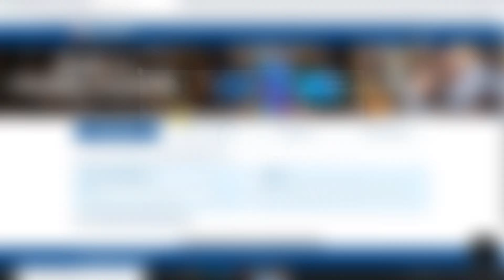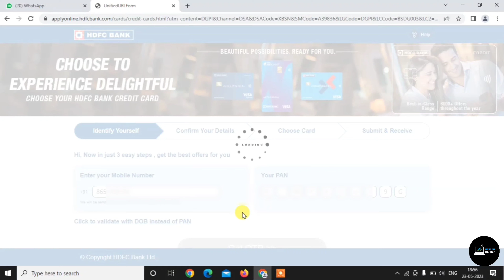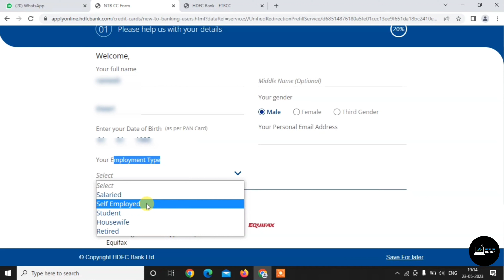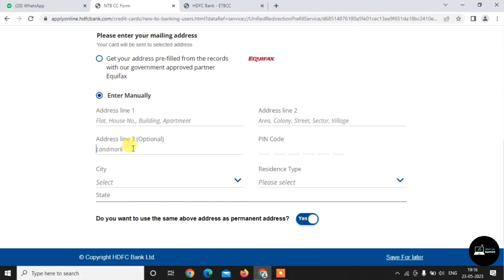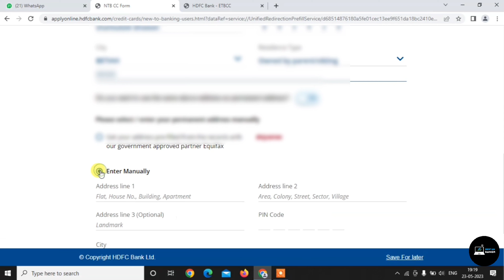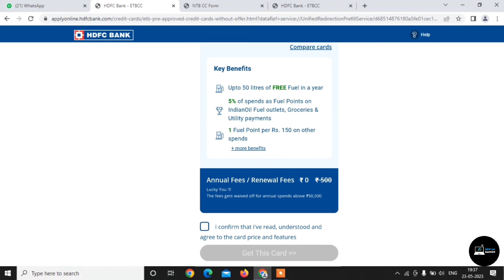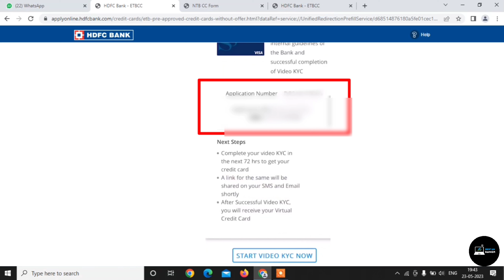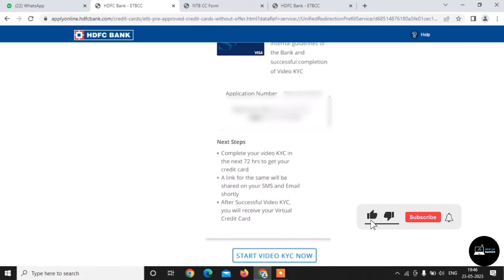HDFC Credit Card Apply. (100% Lifetime Free) | HDFC Millennia Credit Card Benefits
TOPIC COVER -
hdfc bank,best credit cards 2023
hdfc bank rupay credit card
hdfc money back
hdfc credit card 2023
hdfc millennia credit card benefits
hdfc credit card kaise apply kare
best lifetime free credit cards 2023
free credit card
best lifetime free credit card without income proof
hdfc
card